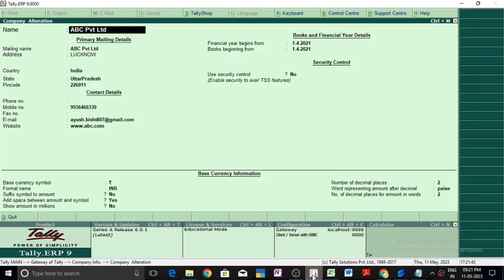Delete Company Permanently Tally.ERP 9 | टैली में कंपनी डिलीट कैसे करें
Hello Learner's

In this video we'll learn how to Delete Company Permanently in Tally.ERP 9 easily.

Useful Videos to learn Tally.ERP 9